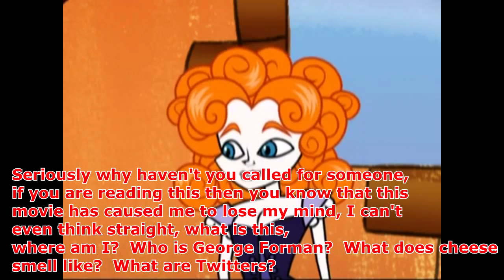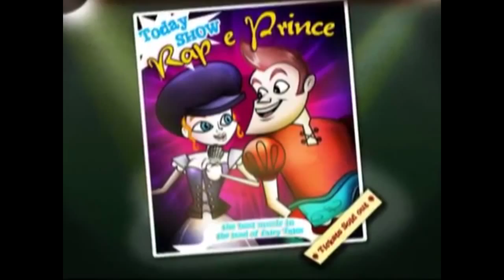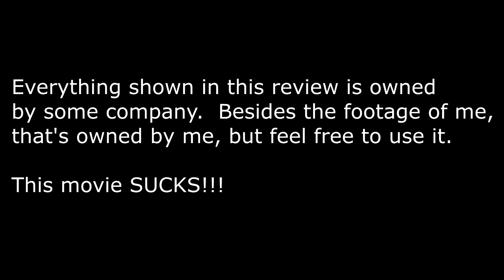NDTV: Rapunzel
My review of Video Brinquedo's Rapunzel.  One of the worst things humanity has created.